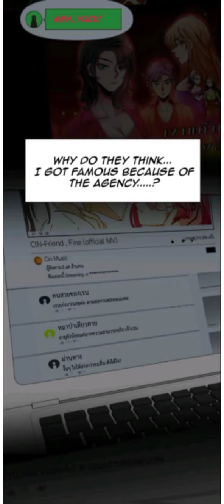Backstage Chapter 12